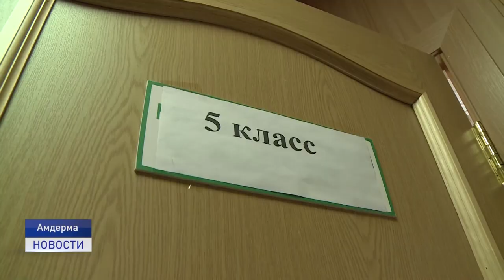ДАЛЁКАЯ АМДЕРМА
Глава НАО Юрий Бездудный побывал с рабочей поездкой в Амдерме. Губернатор посетил социально значимые объекты, провёл личный приём и встретился с жителями. Нарекания у главы региона вызвало качество выполненных работ в новом физкультурно-оздоровительном комплексе.